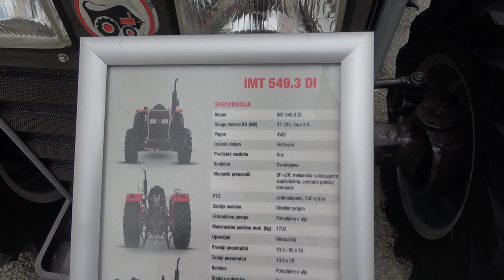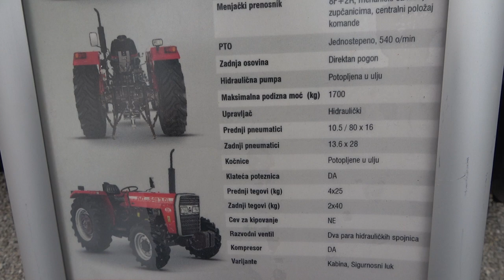IMT 549 3 - Classic Tractor 2023